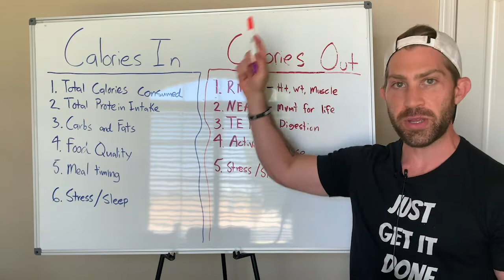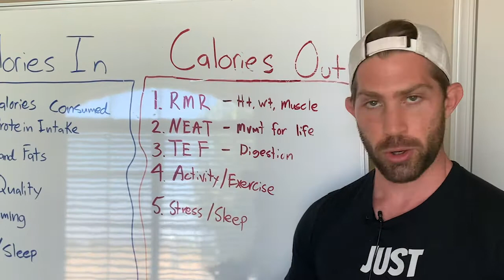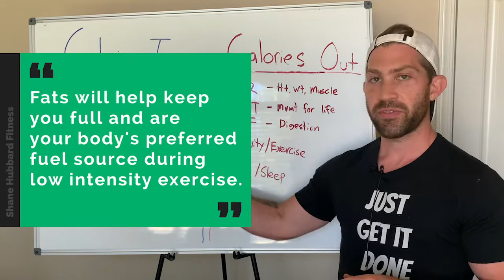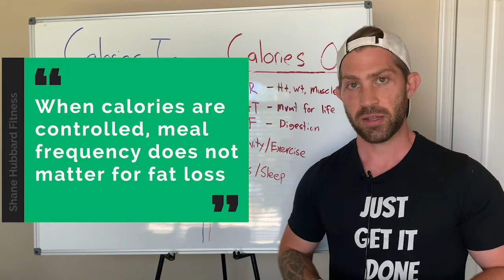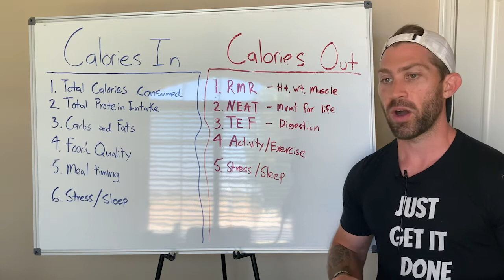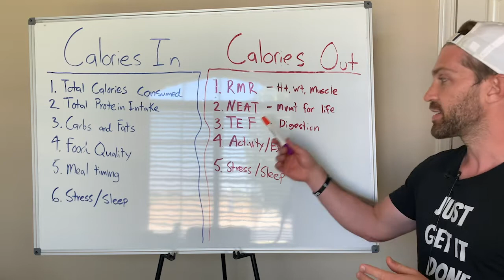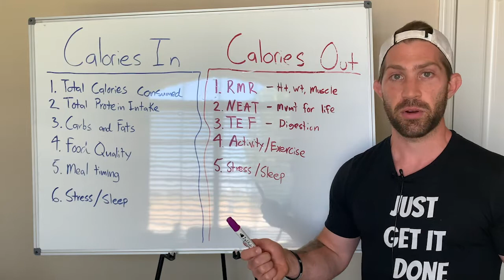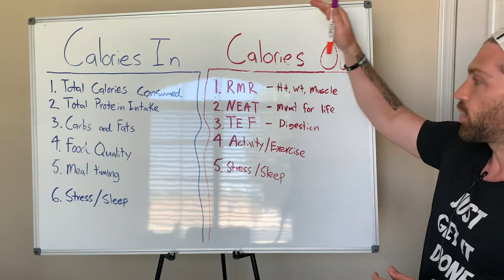Top 6 Fat Loss Priorities For Calories You Eat and Burn!